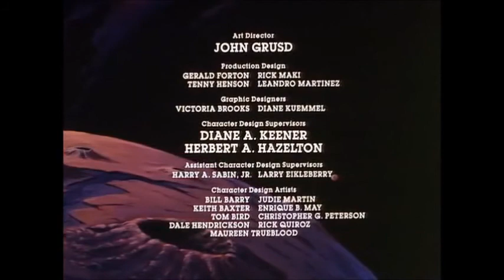⭐⭐BRAVESTARR⭐⭐ : Le Peuple de la Prairie : Episode Remasterisé de la Série d'Animation Culte ✨🤠✨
🎁Cadeau🎁